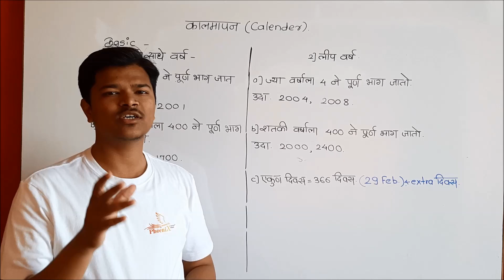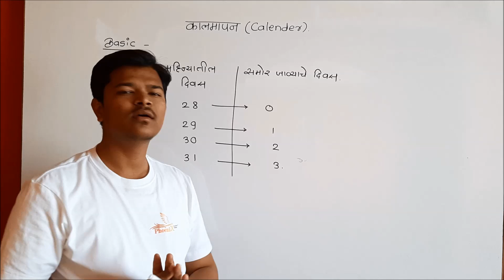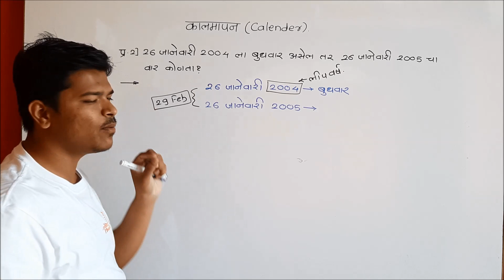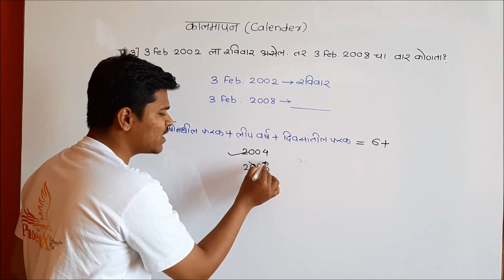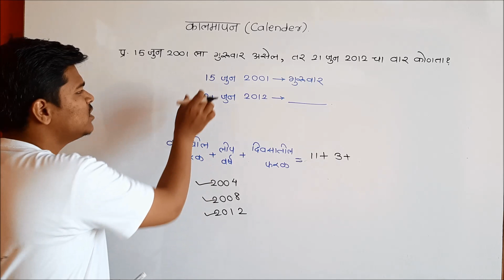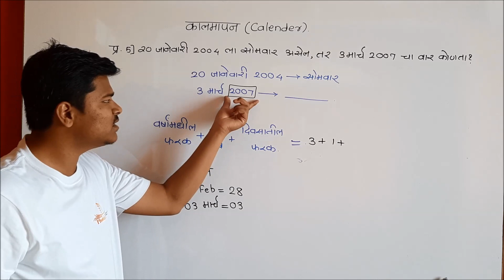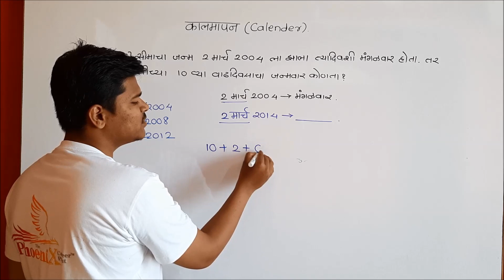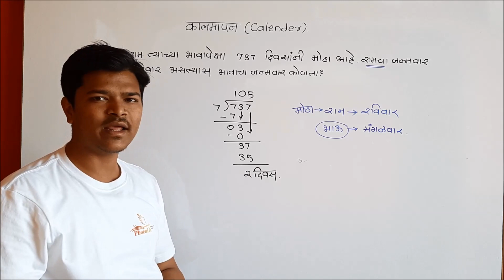कालमापन (Calendar) भाग - I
Basics of calendar and examples based on basic questions